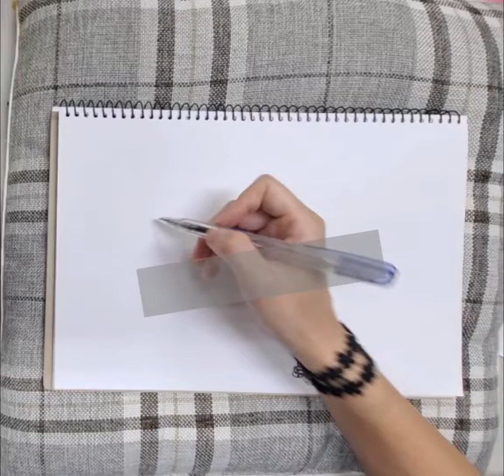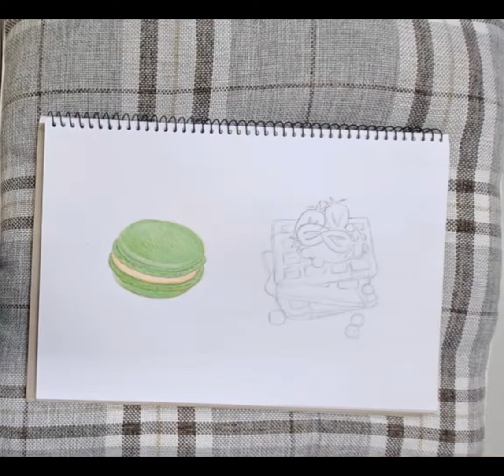🍵 Draw A Matcha Macaron 今天畫抹茶馬卡龍 | Colored Pencils 色鉛筆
★ Homework: In a cookie cutter world, be a macaron.
在千篇一律的世界中，做個與眾不同的馬卡龍。

Just share my drawing routine to those who also enjoy drawing.
You can see how art helps us heal and makes sense of the world.
非教程，純粹分享畫畫過程給喜愛繪畫的人。
你 / 妳會發現，藝術能治癒心靈，並且幫助我們理解身處的世界。